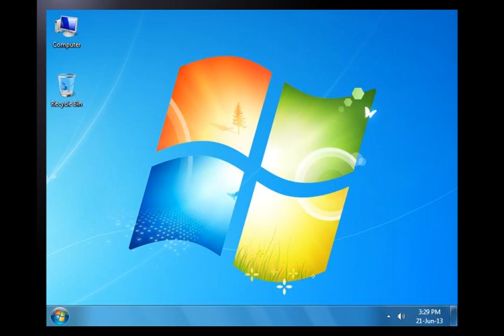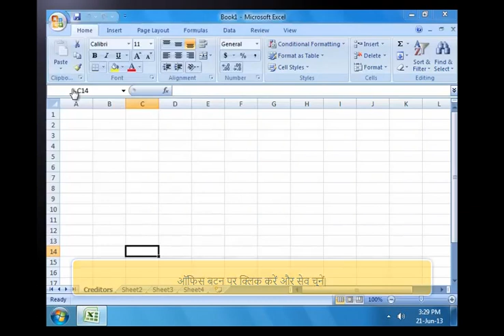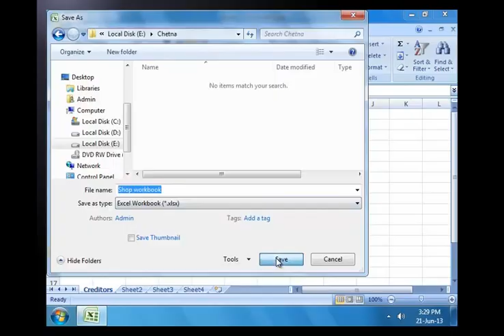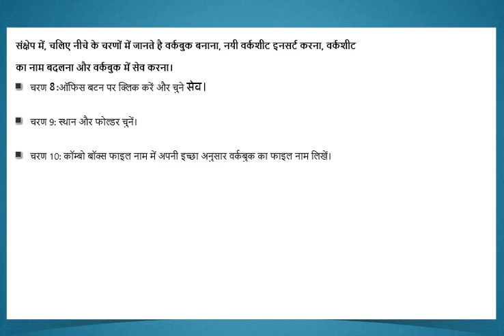BCC course through CSC in Hindi sabse sasta computer course (2)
BCC course through CSC in Hindi sabse sasta computer course